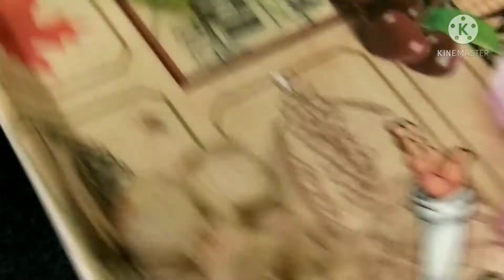Palak puri Recipe || Spinach Puri Recipe.🥬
Spinach Puri |Palak Puri Recipe video.